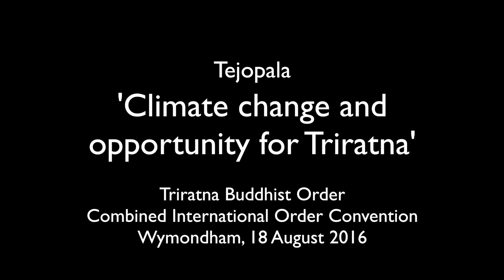'Climate change and opportunity for Triratna' - Tejopala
Revisiting Sangharakshita’s classic talk 'The Nucleus of a New Society' from the 1970s, four members of the Triratna Buddhist Order offer bold, challenging, perspectives of what it could be to engage anew with his radical vision of a new kind of society. Through the twin lenses of diversity and climate change, we hear questioning voices and affirming notions of community-based and personal Dharma practice in a suffering world. The invitation to examine our own perspectives and biases is both essential and potentially liberating, opening...

Tejopala encourages us to take up opportunities for Triratna by engaging with climate change.

The third of four talks given at the Triratna Buddhist Order Combined International Convention on 18 August 2016 at Wymondham College